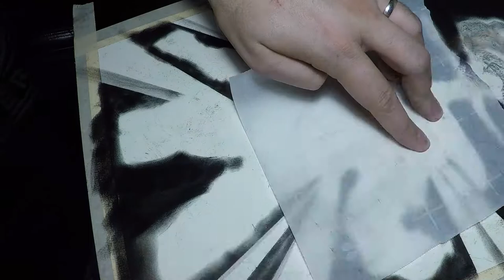FALLOUT Power Armor! Compressed Charcoal Background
One of my favorite game series of all times. Power Armor Brotherhood of Steel". 10 hour drawing. Enjoy!